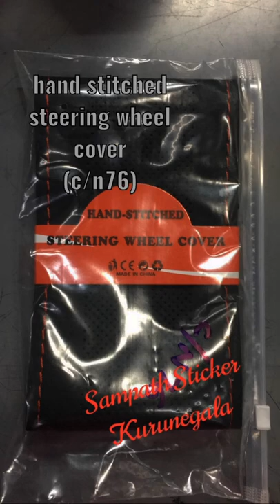# STEERING WHEEL COVER # SHORT VIDEO # SAMPATH STICKERS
# SHORT VIDEOS
# STEERING WHEEL COVER
# SAMPATH STIKERS